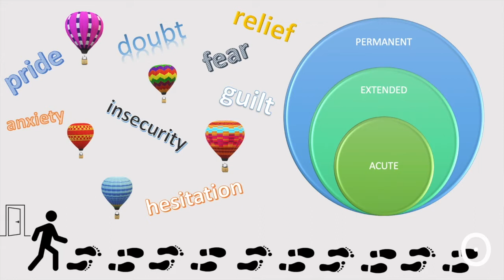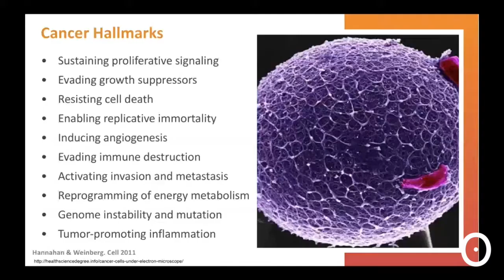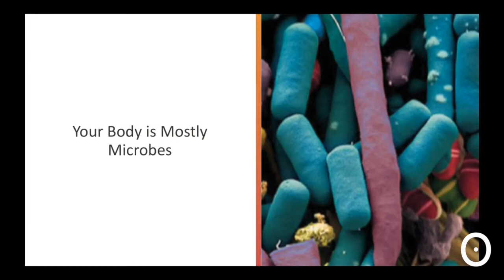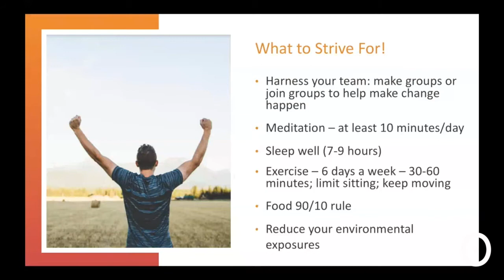Surviving and Thriving Despite Melanoma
There is life with (and after) melanoma. Hear from four experts about surviving and thriving despite melanoma.